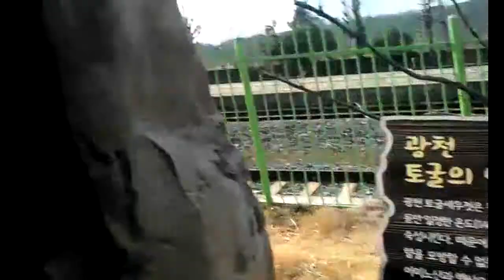장항선 열차 타고 광천 젓갈 사러가요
충남에 젓갈하면 유명한 곳이 강경과 광천이 있습니다. 강경은 많이 가봤는데, 광천은 처음 가봤습니다.

 광천시장의 어마어마하게 많은 젓갈시장을 보고 깜짝 놀랐습니다. 대단하더군요.

 젓갈의 품질은 좋았습니다. 입맛없을때는 젓갈에 물말은 밥이 최고아니겠습니까?

장항선 타고 계속 내려갑니다.